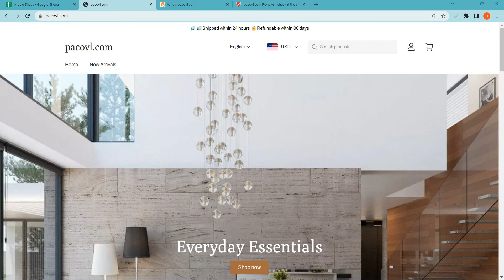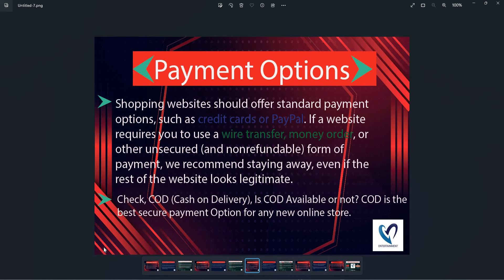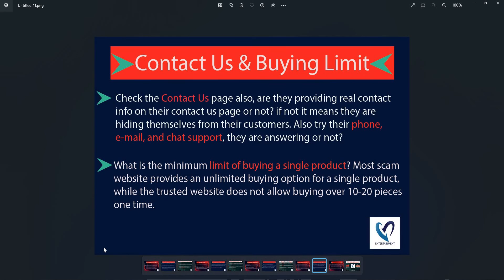Pacovl Reviews: Is Pacovl Legit or Scam Store? Full Pacovl Review!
Pacovl.com is an online e-commerce shopping website selling different types of products. So, we are here to guide you, on how to check the authenticity of any genuine website. • Firstly one should check the domain age of any website if the domain is older it is more reliable. • Now a day website presence on social media is normal if the site is active on social media sites you can also check the customer's comments also. • Most fake websites bait shoppers by giving heavy offers and discounts. Don’t get trapped in huge discounts. • The email provided by the website should be similar to the domain name. • Customer support services are also important, check whether the number is given or not. • You can check the website reviews on Google. • Most of the website provides the address of their outlet, if the returning address is not the same as the departed it is a doubtful element. • Most fraudulent websites use sales tactics like hurry up few pieces are left, and number of people watching the product. • You can check the rating of the products. • Whois. is a website where you can check more details of the website. • Scam advisor is a popular website that gives trust scores to most websites, you can also check there. • The fake website usually copies the product images from other websites, you can view that. • Genuine websites provide COD, PayPal as the payment method, and PayPal gives you a refund option after a rising request. • You can check the customer reviews, if there is no review or rating on any product it can be a fake website. • Read the Shipping policy carefully. • Product return policy is also an important point, check available or not. • Moreover, you can see fake websites giving extraordinary discounts and offers. Don’t go for extremely low prices and buy from any trusted and reputed Shopping site. Thank You